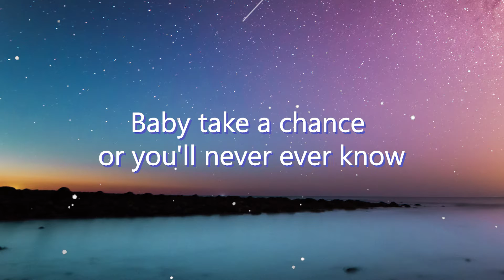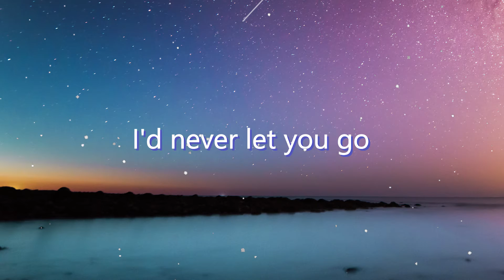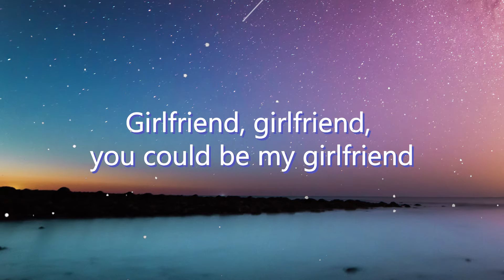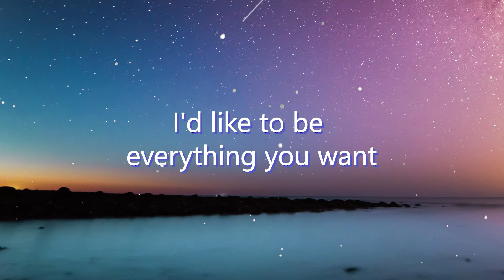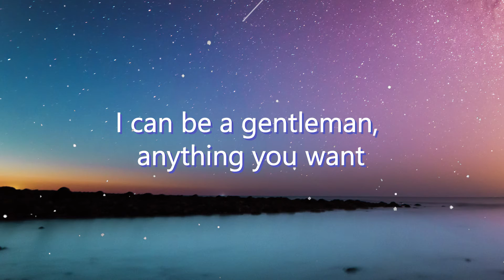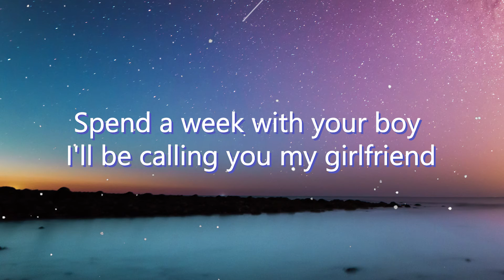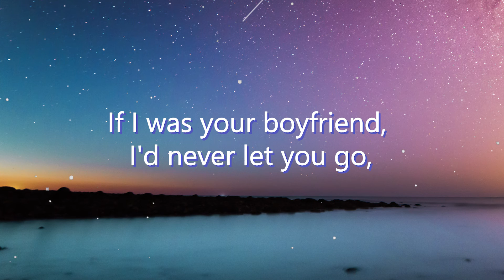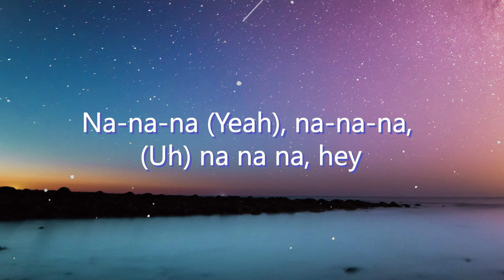Justin Bieber - Boyfriend (Lyrics)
Boyfriend Lyrics:
If I was your boyfriend, I'd never let you go
I can take you places you ain't never been before
Baby take a chance or you'll never ever know
I got money in my hands that I'd really like to blow
Swag, swag, swag on you
Chillin by the fire while we eatin' fondue
I dunno about me but I know about you
So say hello to falsetto in three, two
I'd like to be everything you want
Hey girl, let me talk to you
If I was your boyfriend, never let you go
Keep you on my arm girl, you'd never be alone
I can be a gentleman, anything you want
I'd never let you go
Tell me what you like yeah tell me what you don't
I could be your Buzz Lightyear fly across the globe
I don't never wanna fight yeah, you already know
I am 'ma a make you shine bright like you're laying in the snow
Girlfriend, girlfriend, you could be my girlfriend
You could be my girlfriend until the world ends
Make you dance do a spin and a twirl and
Voice goin crazy on this hook like a whirl wind
Swaggie
So give me a chance, 'cause you're all I need girl
Spend a week with your boy I'll be calling you my girlfriend
If I was your man, I'd never leave you girl
I just want to love you, and treat you right
yeah, girl
 Na-na-na (Yeah), na-na-na, yeah, if I was your boyfriend
(Uh) Na-na-na (Yeah), na-na-na, (Uh) na na na, hey
(Uh) Na-na-na (Yeah), na-na-na, hey, if I was your boyfriend